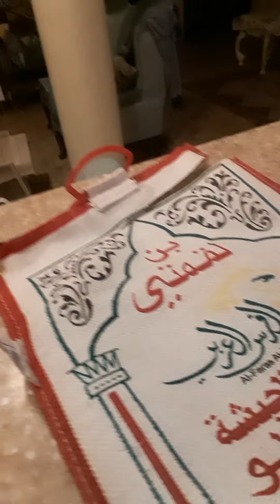good morning po sana masagot nyo din ang tanong ko